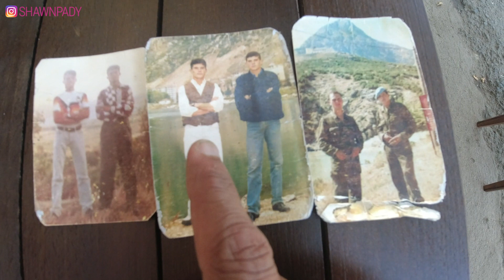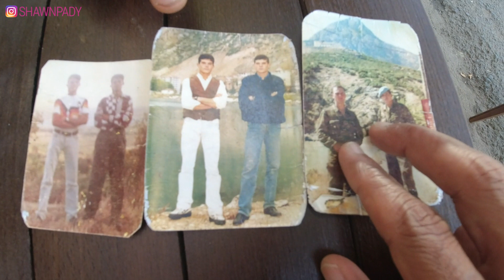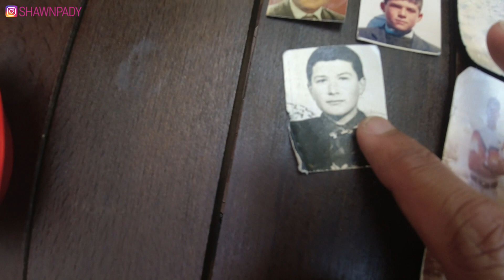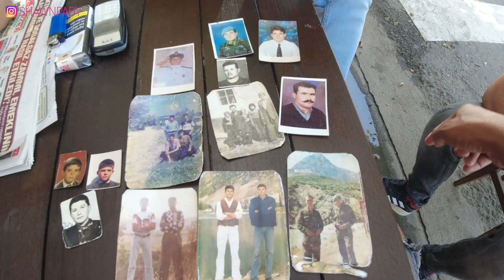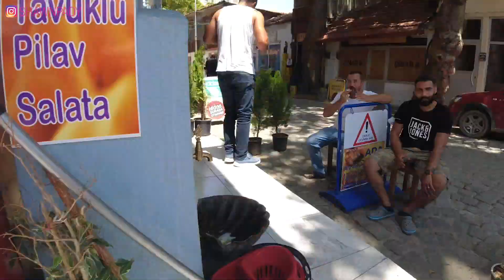Gelibolu or Gallipoli / Leander Swan Straits Night to Meet his HERO / INDIANS IN TURKEY / Türkiye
Gelibolu, often known as Gallipoli, is a town in Turkey's Eastern Thrace region. It is located on the north or European side of the Dardanelles Straits and is one of the ferry terminals that cross them. If you're looking for the Gallipoli landing spots, don't get off the bus here! They are significantly further south, near the important Dardanelles ferry ports of Eceabat and Kilitbahir.

Gelibolu derives its name from the Greek term, Kallipolis, which means "beautiful city." It's about halfway down the same-named peninsula, when the Sea of Marmara narrows into the 60-kilometer-long Dardanelles or Hellespont. As a result, the town controls both the marine route over the straits that connect the Mediterranean with Istanbul and the Black Sea, as well as land trade along the peninsula. As a result, it has had strategic value since antiquity. Legend has it that Jason and the Argonauts came there in quest of the Golden Fleece, and that Leander swam over the straits every night to meet his beloved Hero.

Xerxes I of Persia is supposed to have built a pontoon bridge to march his army across in 480 BC, and when the waves destroyed it, he not only killed its engineers but also set about whipping and fire-branding the sea itself. A second pontoon succeeded, which may have given it a lesson.

TURKEY TRIP 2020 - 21 | Episode 120 / English / Vlog 364

From India please pay Rs 1000 or more via Paytm or Gpay to UPI ID - shawnpady@icici

HAVE YOU CHECKED OUT THIS BELOW LINK.